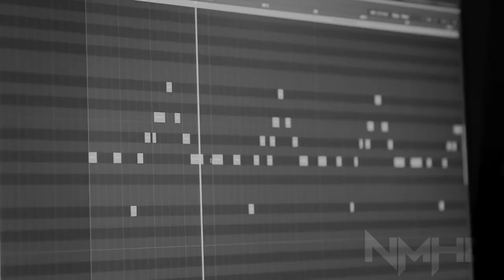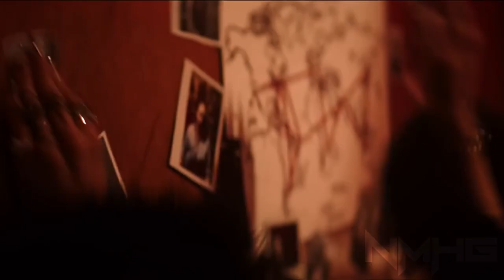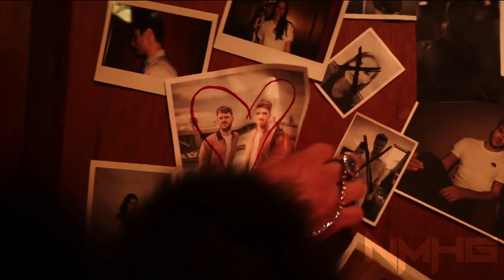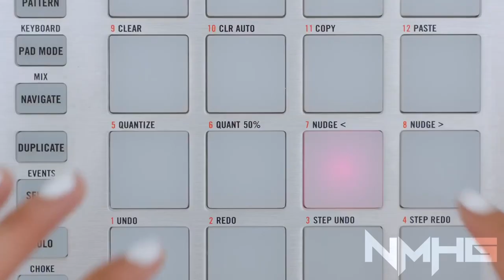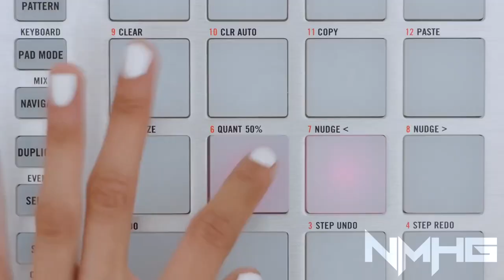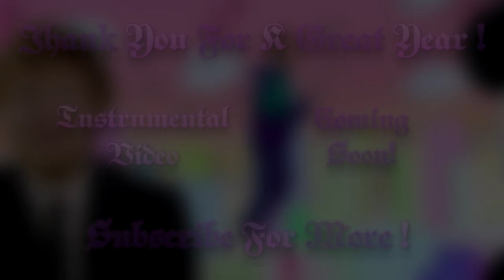GLAD 2019'S GONE | Year End 2019 Megamix (200+ Songs)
HEY! I almost pass out working on this but all the hours i spent on this mashup worth. This year wasn't the best for me to be honest, but i wanted to reflect the total opposite of that with this mix and make it the most euphoric, dancy and emotional i could ever do. Hope you really feel those goosebumps while listening to it like i do.

Got some things already planned for next year!

DL Link & Tracklist: in the pinned comment!